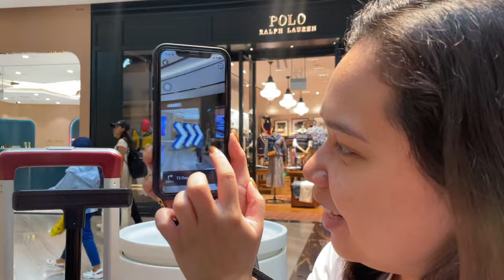[EngSub] Eras Tour Concert Vlog || Singapore Team Night 2 || Robertson House by Crest Collection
Currently having PTSD - Post Taylor Swift Depression!! Anyone else? I keep on re-watching vids and I got so emotional while editing this vlog!! The concert was.. AMAZING! 3 hours straight of singing, shouting, dancing, and just having a good time!!! My teenager self was really happy 🥺😭 I remembered my young self who downloaded her songs via lime/frostwire and put it on her iPod and listened to it after her varsity trainings or in between games. Ugh so nostalgic 🥺

I don’t get the hate for Taylor, i’m not an intense swiftie but i love her lyrics!!! like i agree she’s not that good of a singer (her voice is ok but not INTENSE great, you get it?) hell, she’s also not a good dancer (lmao at shake it off) BUT her stage presence? thru the roof! and her songwriting?!?!?! story telling?! guitar? piano? her vision for her albums and music vids?! SMART. plus she’s so pretty?!?! I remember calling her a real life barbie when she was just starting to get popular.

So thankful we survived the Great War LOL i remember not getting access codes for ticketmaster and we just accepted the fact that we wont be able to watch the concert. but thank you Klook! We decided last minute to try for Klook packages. Only using one device (my iPad) and with my fast-typing-fingers and a big stroke of luck, we were able to get tickets!!! WE SCREAMED AND JUMPED LIKE WE WON THE FREAKIN LOTTERY!! HAHAHAHA i remember that moment 😂 our tickets may not be the best seats in the house but wind in my hair, i was there, i remember it all too well 😉✨

Thank you for your music, Tay tay! It helped me in ways you cannot imagine 🤍 LONG LIVE!! 😘

00:00 Before Concert
5:24 TayTay!!
23:54 After Concert